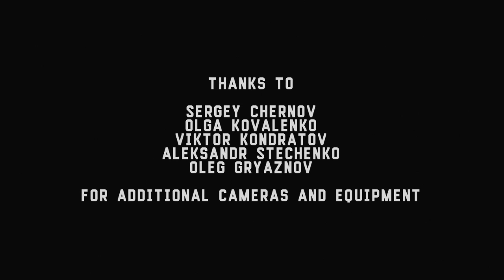Date Rape - Письмо к женщине (feat. Banek) - Live@Bingo,Kiev.NeformatFest'14 [05.04.14](multicam)